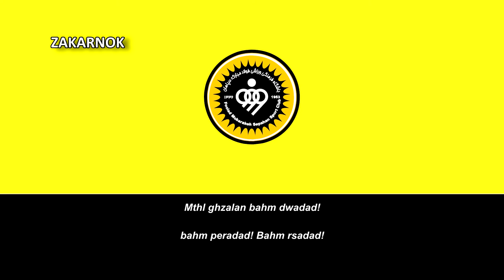Himno del Sepahan Isfahan SC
Página oficial del club: DESCONOCIDO
El Sepahan Sport Club (en persa, باشگاه فوتبال فولاد مبارکه ی سپاهان اصفهان‎) es un club de fútbol de Irán de la ciudad de Isfahán.1​ Fue fundado en 1953 y juega en la Iran Pro League.

Compiten en la máxima categoría de Irán conocida como la Copa Golfo Pérsico. Sepahan son los últimos campeones de la IPL en temporada 2010-11 asegurando el tercer título en la historia de la IPL en diez años. También son el primer equipo y el único que ha ganado el título en la temporada de regreso a la parte posterior (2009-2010 y 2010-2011). Se convirtieron en el primer equipo no-Teherán en ganar el título en la temporada 2002-03 .

Sepahan han sido el club de fútbol más exitosos en Irán durante la década de 1980 y es uno de los únicos seis equipos que han estado presentes en todas las ediciones de la IPL. También son el primer club iraní que llegó a la final de la Liga de Campeones de Asia en 2007 y clasificó para jugar en la Copa Mundial de Clubes del mismo año.

Sepahan SC se refiere generalmente como un ejemplo para una gestión exitosa y consistente, y logró poner fin a la dominación completa de los dos famosos clubes, Persepolis FC y Esteghlal FC en el fútbol iraní. El club pertenece a la rama polideportiva de Foolad Sepahan Mobarakeh Sport Club y es propiedad de la compañía de acero Mobarakeh Steel Co.